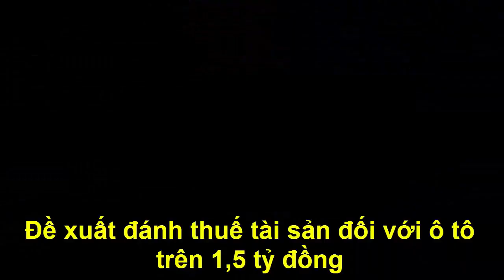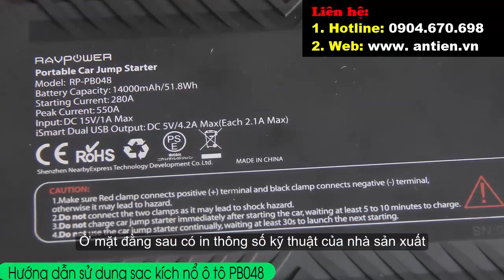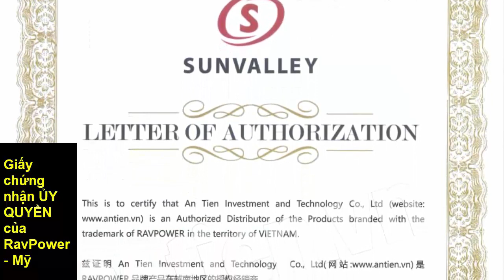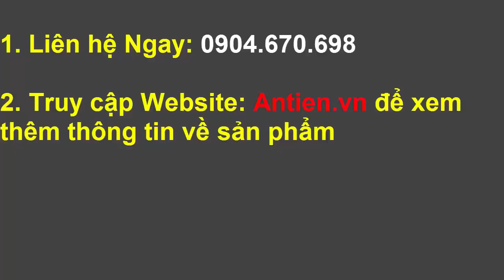Đề xuất Đa'nh thuế tài sản với Ô tô từ 1,5 tỷ đồng ?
Đề xuất Đánh thuế tài sản với Ô tô từ 1,5 tỷ đồng ?
Đăng ký ngay kênh Xế Khủng để được cập nhật những thông tin mới nhất về Thế Giới xe nhé!